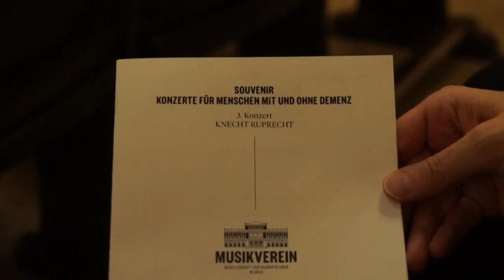حفلات موسيقية للمسنين في فيينا تبعث أجواء من الراحة والاستمتاع | AFP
انطلقت سلسلة الحفلات الموسيقية هذه في النمسا بعنوان "سوفونير" ("ذكرى") في تشرين الأوّل/أكتوبر. ويمكن للمسنين وهم على كراسيهم المتحركة وبرفقة أحد أقاربهم أو مقدّم رعاية من دور لكبار السنّ، أن يستعيدوا متعة حضور الحفلات الموسيقية من دون شعورهم بأي ضغوط.